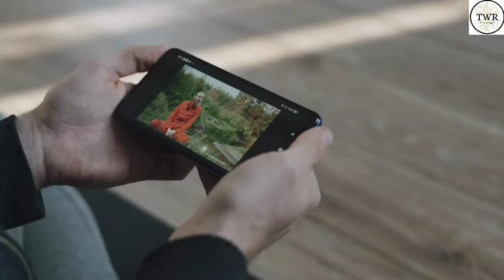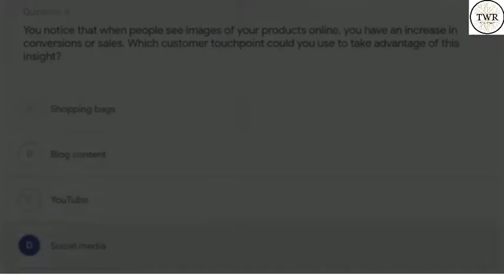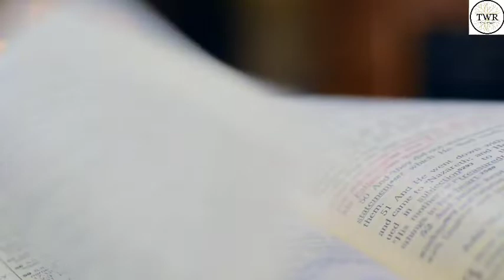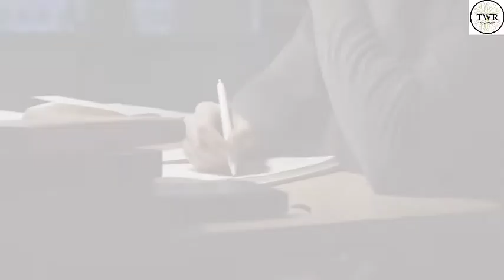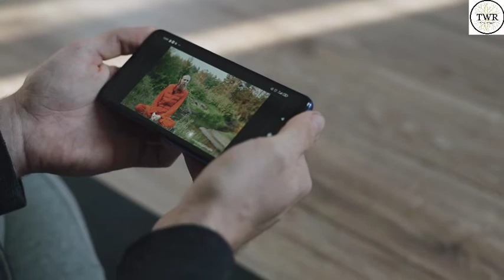How to start your career before graduation 🎓🤩 || And get a good package 🤑 at the age of 20.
YouTube discription
This video is all about how you can start your career at young age.

Do you want to start your career at the earliest age possible? If so, then this video is for you! In this video, I'll show you the five most important steps of getting a job before graduation.